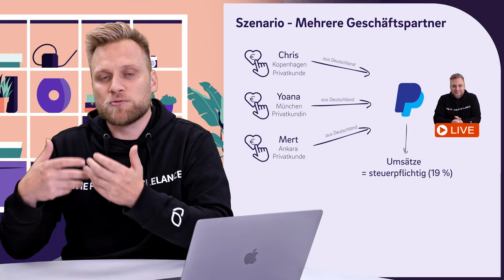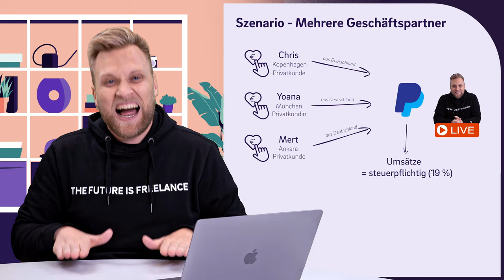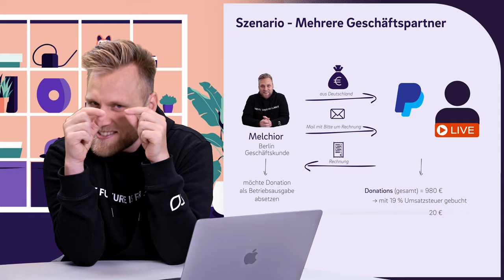Donations versteuern? - So versteuerst du deine Einnahmen über Twitch, YouTube, Patreon, und Co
▬ Mehr Informationen ▬▬▬▬▬▬▬▬▬▬▬▬▬▬▬▬

Donations versteuern
Du bist Streamer auf Twitch oder YouTube und bekommst Spenden über TipeeeStream oder Patreon? Dann musst du diese Einnahmen versteuern! Doch das kann ganz schön kompliziert werden, je nachdem über welche Service diese Einnahmen laufen. Wir zeigen dir, wie du sicher und einfach die Versteuerung vornimmst und nichts vergisst.

▬ Empfehlungen ▬▬▬▬▬▬▬▬▬▬▬▬▬▬▬▬

▬ Timestamps ▬▬▬▬▬▬▬▬▬▬▬▬▬▬▬

0:00 - Intro
0:18 - Donations - steuerpflichtig oder steuerfrei?
0:40 - Steuerarten
1:10 - Umsatzsteuer
1:35 - Donations über Twitch, YouTube, TipeeeStream & Patreon - ein Geschäftspartner
2:44 - Proformarechnung
3:03 - Donations über PayPal - mehrere Geschäftspartner
4:32 - Was muss ich tun, um nicht für jede Donation eine Rechnung schreiben zu müssen?
8:18 - Achtung bei der Buchhaltung!
9:39 - Outro